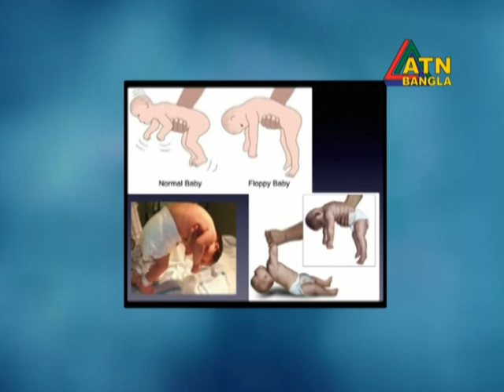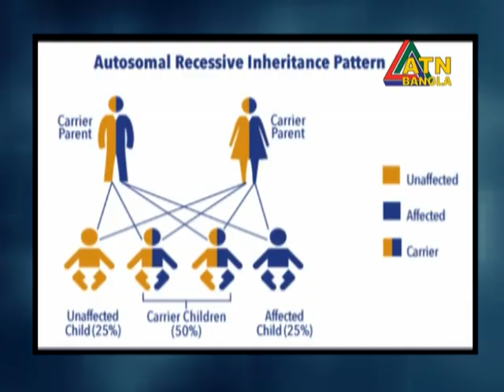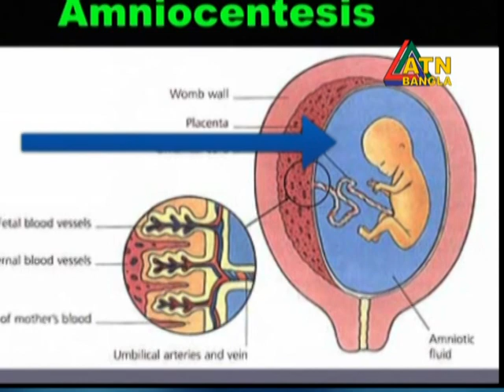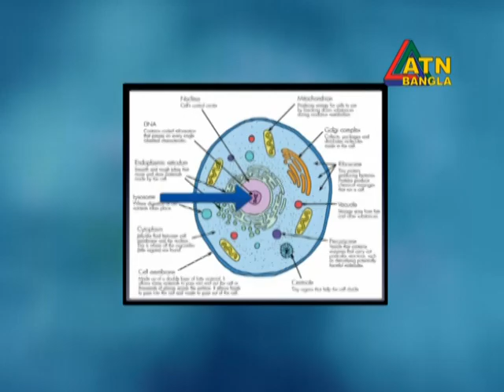চাইল্ড নিউরোলজি । Child Neurology । ডাঃ সারোয়ার জাহান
চাইল্ড নিউরোলজি বা শিশু স্নায়ুবিদ্যা বলতে ওষুধের একটি বিশেষ শাখাকে বোঝায় যা নবজাতকদের থেকে শুরু করে কিশোর-কিশোরীদের স্নায়বিক অবস্থার চিকিৎসা করে থাকে।

উক্ত ভিডিওটিতে চাইল্ড নিউরোলজি সম্বন্ধে বিস্তারিত কথা বলছেন এভারকেয়ার হসপিটালের ডাঃ সারোয়ার জাহান  (সিনিয়র কনসালটেন্ট, পেডিয়াট্রিক নিউরোলজি বিভাগ)।